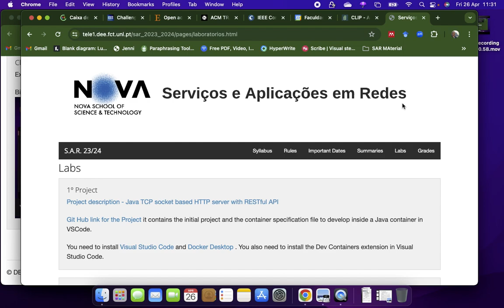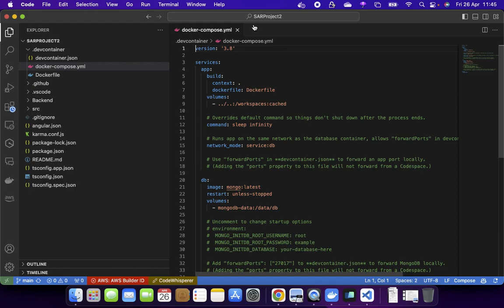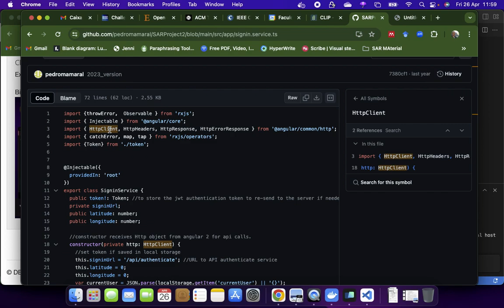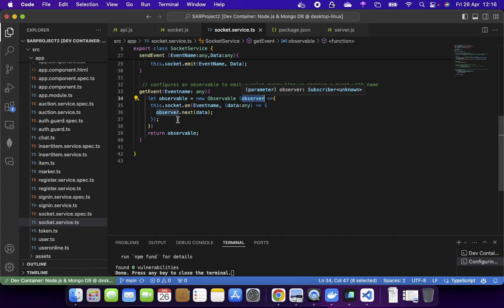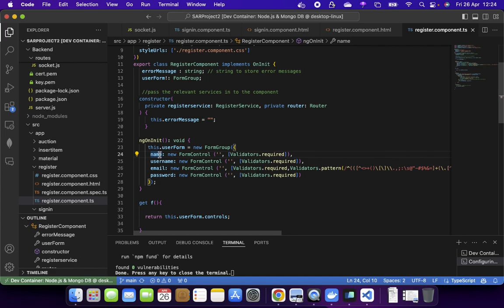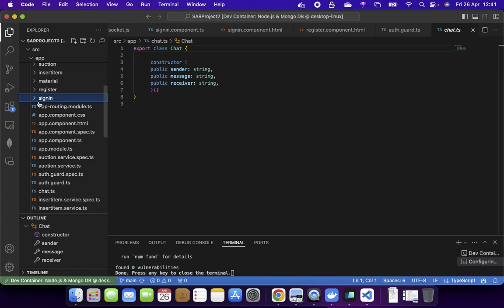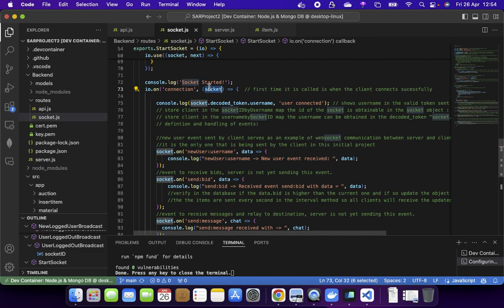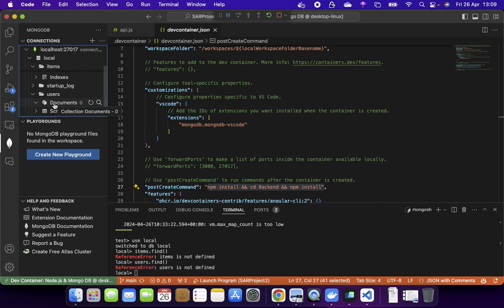Projecto MEAN com VScode e Dev Containers.